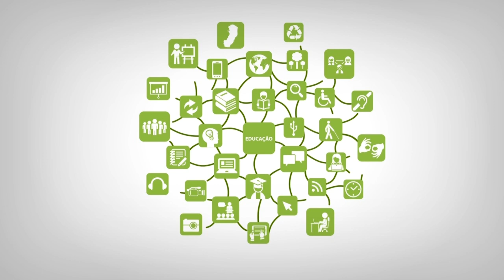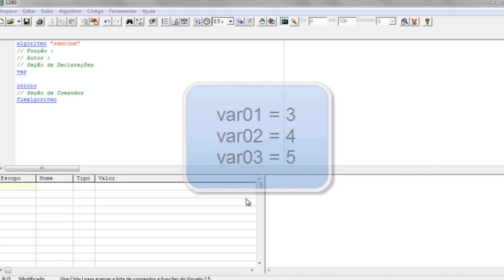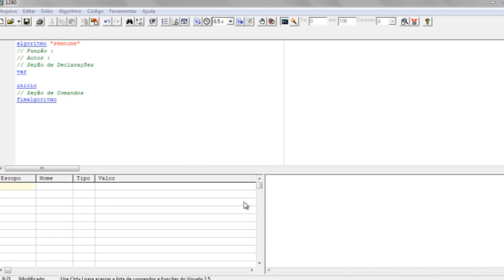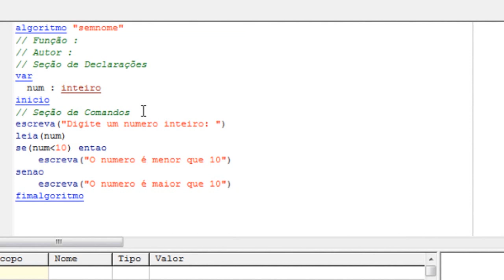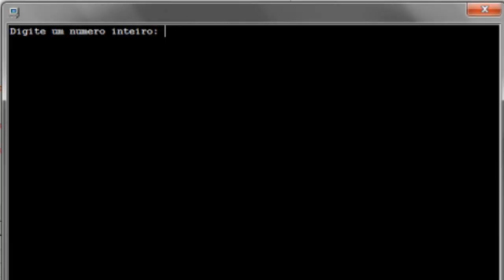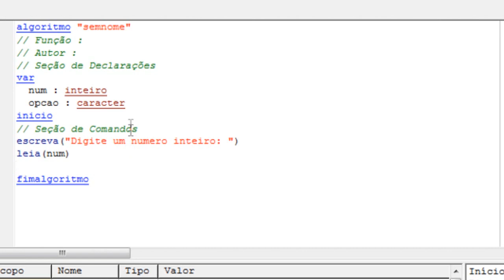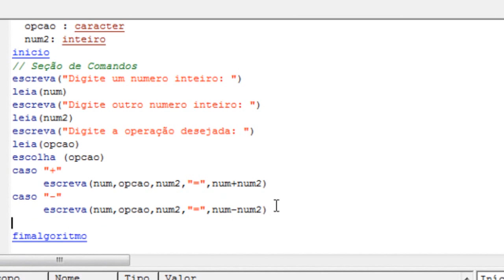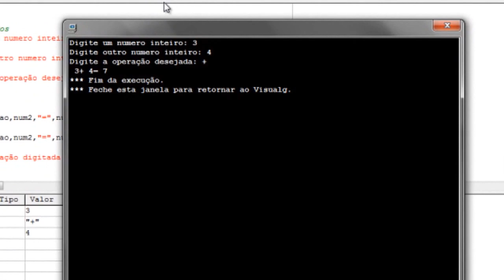Tutorial - Comandos de Decisão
Curso: Técnico em Informática
Disciplina: Lógica de Programação
Professor: Aílton Souza Duarte